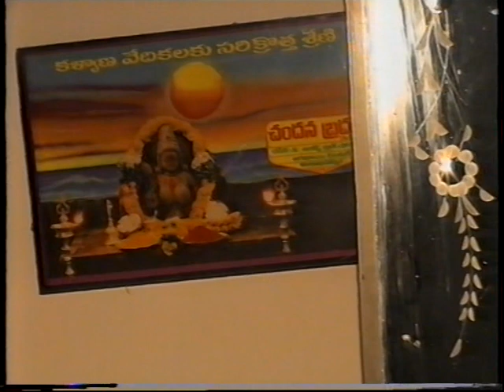Biyyala manikumar Annaprasana